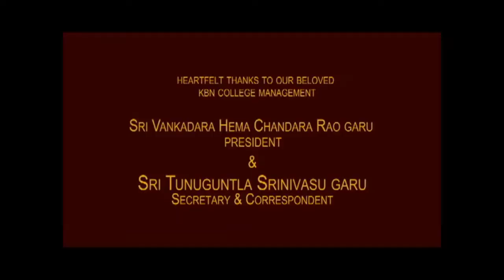KBN FOR ENVIRONMENT